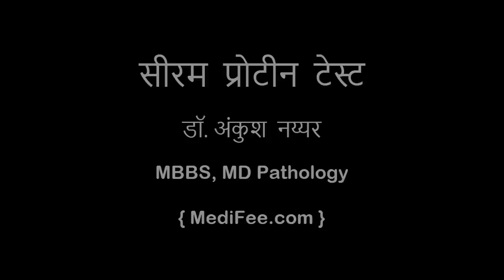Serum Protein Test (in Hindi)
What is protein test (in hindi)?

सीरम प्रोटीन्स क्या हैं? इस टेस्ट में कौन कौन से टेस्ट होते हैं? यह टेस्ट कैसे किया जाता है? क्या इस टेस्ट से पहले कोई खास सावधानी ली जाती है? इन टेस्ट के नार्मल वैल्यूज क्या हैं? यह टेस्ट करने के लिए क्यों कहा जाता है?